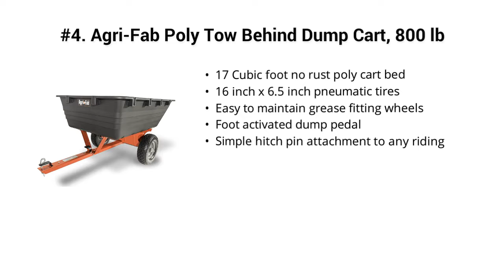Top 5 Best Dump Cart Trailers 2019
Top 5 Best Dump Trailers

I put links to each Dump Trailers reviews at Amazon page in the description, So you can check out the other reviews at Amazon.

#5. Craftsman CMXGZBF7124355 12-cu ft Steel Tow Dump Cart, Black

#4. Agri-Fab Poly Tow Behind Dump Cart, 800 lb

#3. Polar Trailer 9542 LG10 Lawn and Garden Trailer, 69 x 37 x 28-Inch 900 Lbs Load Capacity 10 Cubic Feet with 13 Cubic Feet Heaping Tub Quick Release Tipper Latch Tilt-and-Swivel Dumping for Hauling and Utility, Black

#2. Gorilla Carts GOR6PS Heavy-Duty Poly Yard Dump Cart with 2-In-1 Convertible Handle, 1,200-Pound Capacity, Black

#1. Agri-Fab 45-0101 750-Pound Max Utility Tow Behind Dump Cart, Black